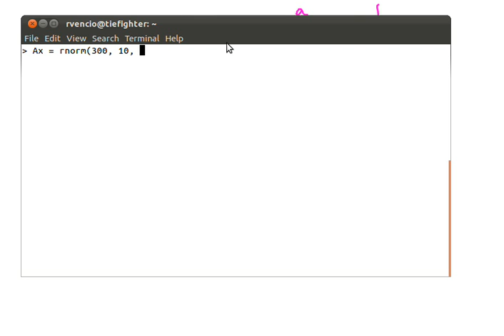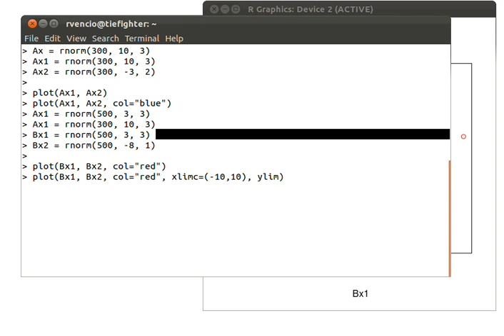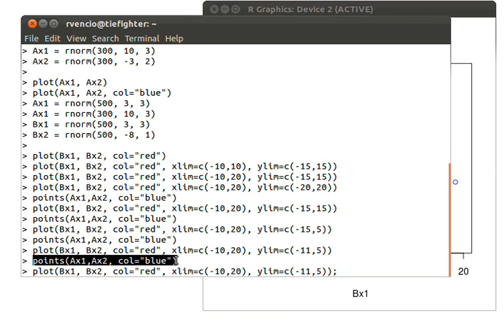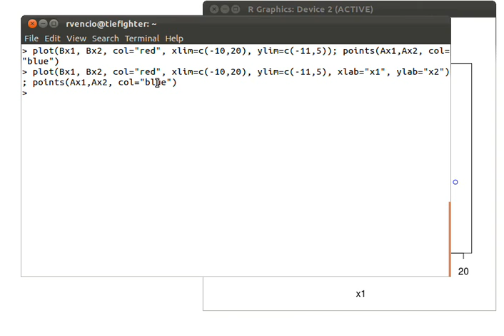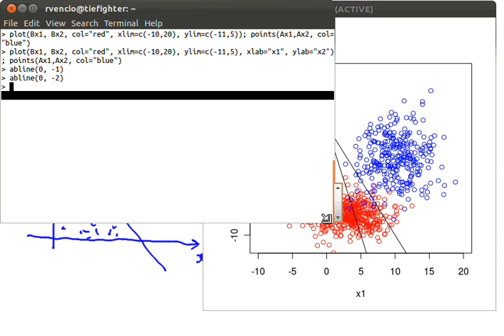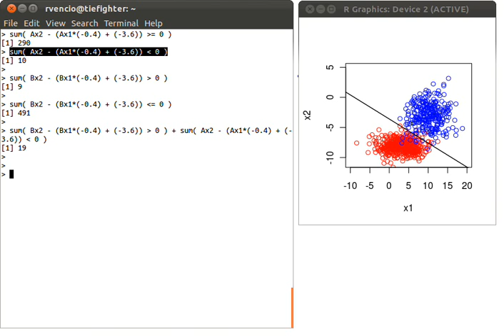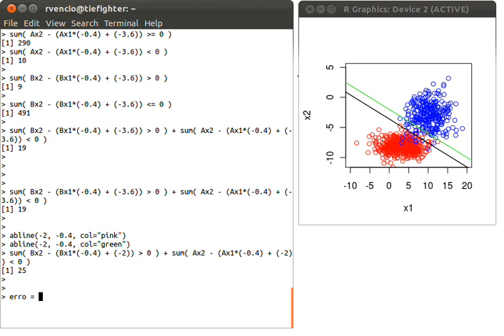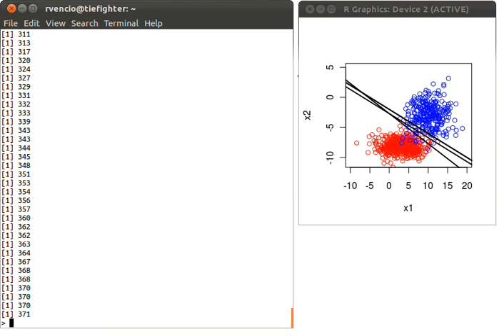Aprendizado de Máquinas - Treinando neurônio com mínimo erro de classificação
Esta é a aula 5 do curso de Aprendizado de Máquinas focado em Redes Neurais. Nesta aula mostramos estratégia naive de neurônios aprendendo: busca exaustiva de parâmetros ótimos. O critério de aprendizado foi minimizar o erro de classificação de um problema linearmente separável. Este é o esboço do perceptron.